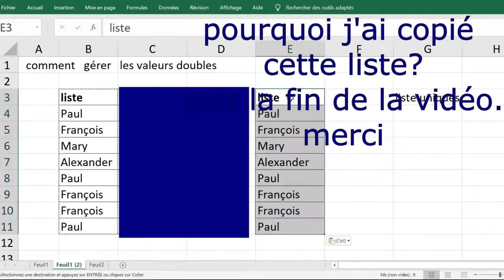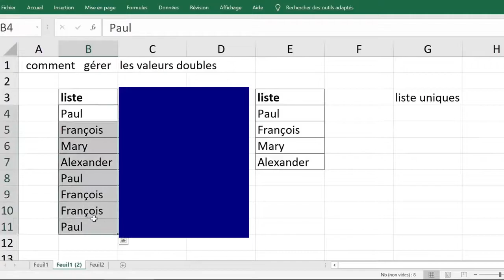EFFACER des élèments en DOUBLE d'une liste EXCEL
EFFACER des élèments en DOUBLE d'une liste EXCEL. Bonjour et bienvenue. MERCI pour votre visite. je vous invite à vous abonner GRATUITEMENT pour recevoir plus de vidéos gratuites et utiles et merci. votre abonnement est gratuit free of charge vous ne payerez RIEN. l'abonnement est gratuit à 100% .
Mes respects.
je vous souhaite tout le bonheur total.